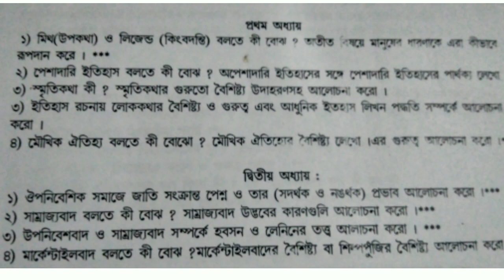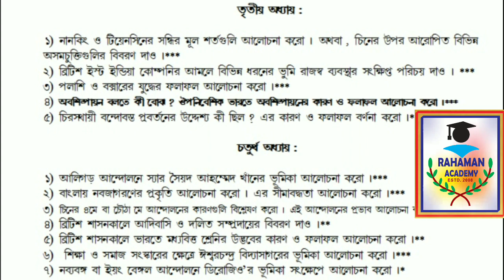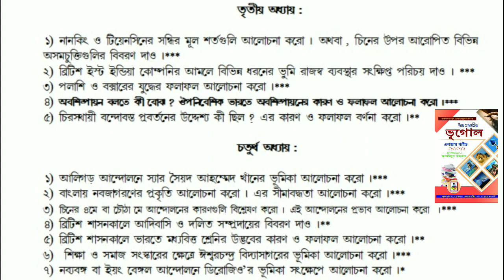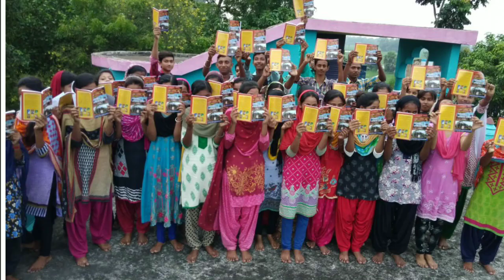HS History suggestion 2020 3rd & 4th (উচ্চ মাধ্যমিক ইতিহাস সাজেশন ২০২০ তৃতীয় ও চতুর্থ অধ্যায়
HS History suggestion 2020, HS
Suggestion 2020,HS 2020,
Wbchse 2020, Class 12 Suggestion 2020, HS final exam 2020

HS Bengali Suggestion 2020//HS Philosophy suggestion 2020//class 12 suggestion 2020//Political science Suggestion 2020//HS History suggestion 2020//
Bengali Suggestion 2020
WB Suggestion 2020
wbchse Arts Suggestion 2020
Suggestions 2020

উচ্চ মাধ্যমিক সাজশন্স পেতে নিয়মিত আমাদের চ্যানেলটি follow করো